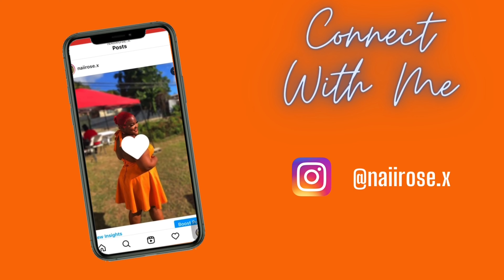STORYTIME: WORST HIGH SCHOOL FIGHT EVER‼️(I BIT HIM) || Naii Rose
SOCIAL MEDIA

Snapchat👻: blvckbeautiiii

Twitter🐥: blvckbeautii